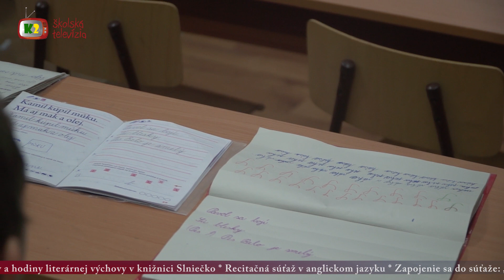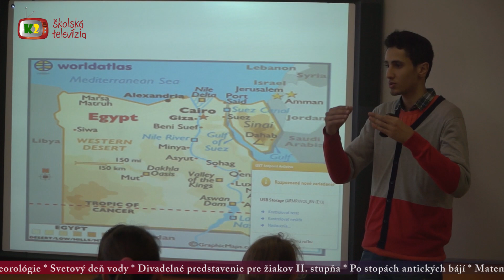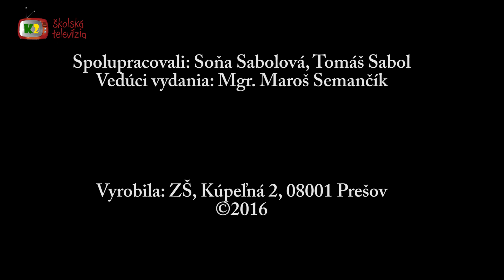Magazín_ 2/2016_školská televízia K2, ZŠ, Kúpeľná 2, Prešov